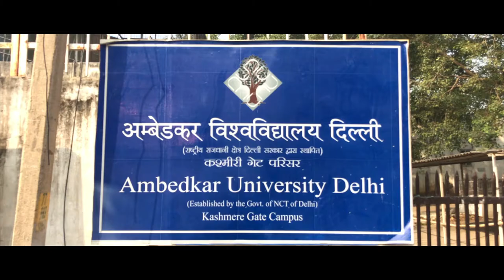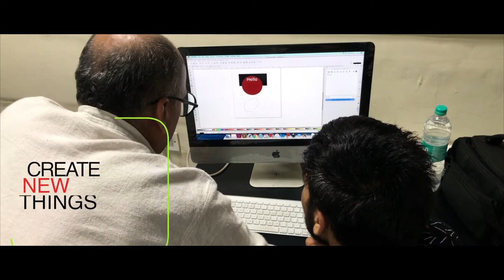Teaser-Wikigraphists Bootcamp 2018 in Delhi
Wikigraphists Bootcamp (2018 India) is a three-day training workshop to equip the participants with the skills required to create illustrations and digital drawings in SVG format. For this workshop, keep in view of time constraint, the major part of the training will on Inkscape only. However, other additional tools and add-ons are deemed necessary by the facilitators will be demonstrated.